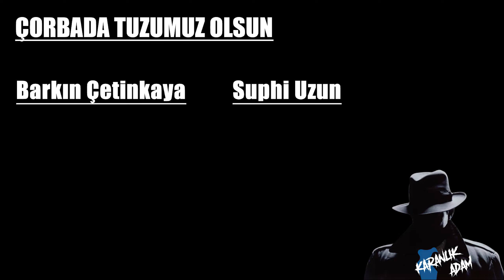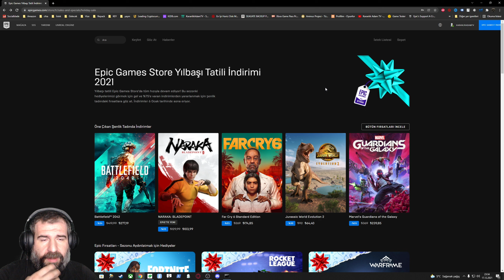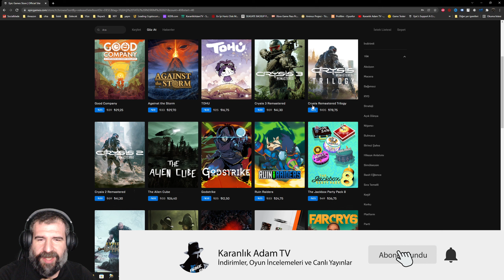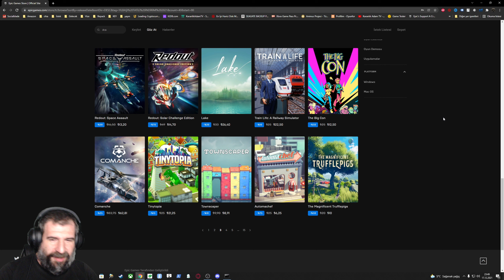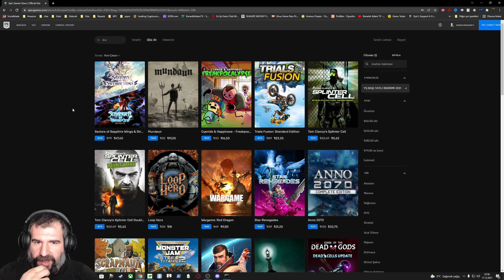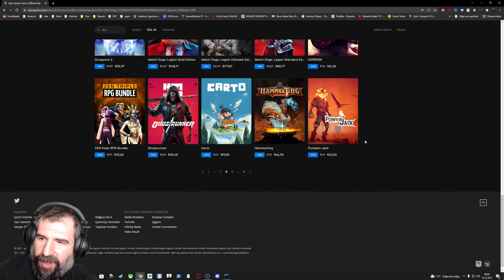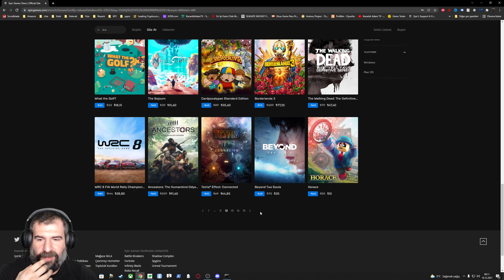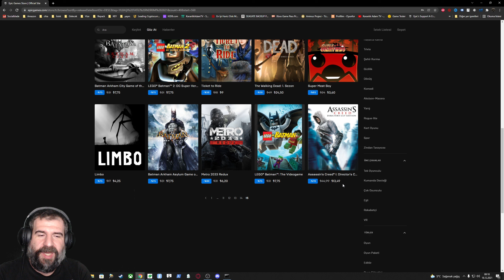EPIC GAMES YILBAŞI İNDİRİMİ / SEPETTE KUPON KULLANIMI / EPIC GAMES GİZEMLİ OYUN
Canlı yayınlara Twitch platformunda başladım dostlar, herkesi bekliyorum.

Selamlar, aramıza hoş geldin! Bu kanal iyi ve hoş vakit geçirmek, muhabbet etmek, paylaşmak ve en önemlisi eğlenmek için var. Eğlenmek derken tabi ki konumuz oyun. Yeni veya eski oyunlar, küçük veya büyük yapımlar, A+ veya indie oyunlar hepsi ama hepsi burada mevcut. Oyun olsun yeter ayrım yapmıyoruz. Seni de aramızda görmekten memnun oluruz.